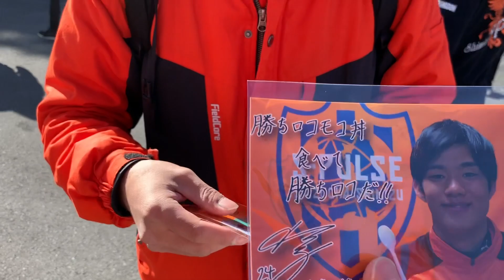【清水エスパルスvsFC東京】2020年J1開幕スペシャル！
2020年2月23日（日）
明治安田生命J1 第1節  清水エスパルスvsFC東京＠IAIスタジアム日本平

※試合映像は映っておりません

鈴木克馬さん、グレンモルトくん、川口プロヂュースのみんな、パルちゃん、ピカルちゃん、こパルちゃん、ご出演ありがとうございました！！

ヲタク系舞台役者リベロによる清水エスパルス応援動画専用チャンネルです。

川口プロヂュースのサブチャンネルになります。